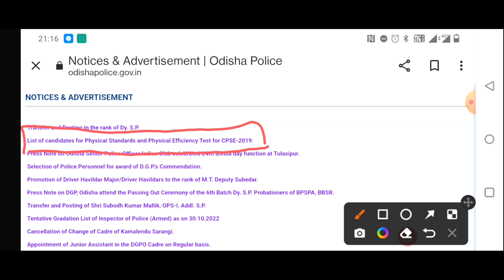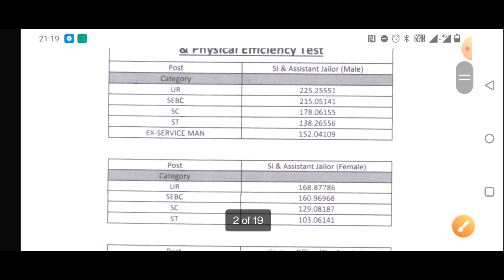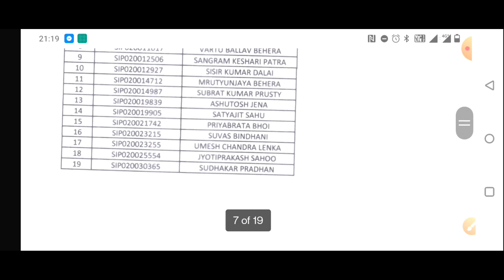Odisha police si new notification ଶାରୀରିକ ପରୀକ୍ଷା dec 5/2022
odisha police si new notification published physical date announce dec 5 @bijayjobmotivation8384